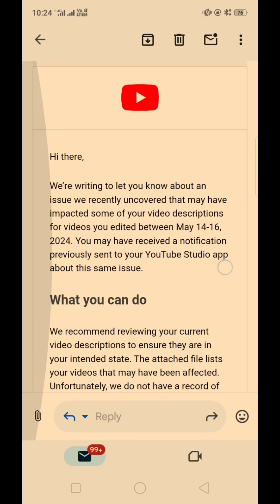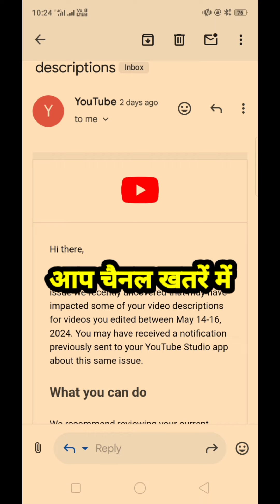YouTuber सावधान !! रोज विडियो डालते हो तो देखो| चैनल खतरे में 😲